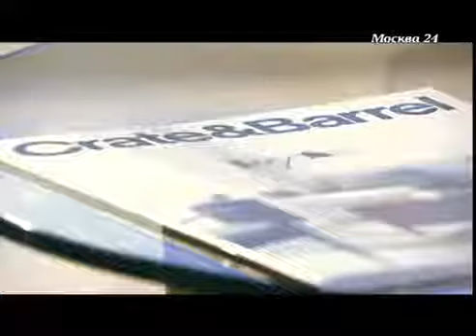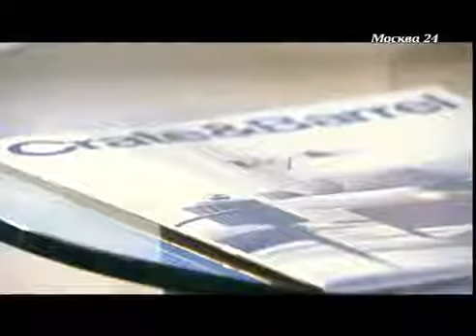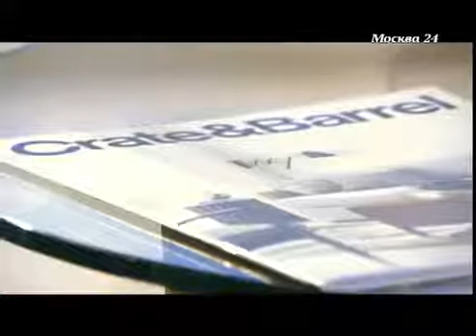Валерия Ланская "LOVE шоу" (интервью)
Музыкальное ревю "LOVE шоу"
Интервью телеканалу "МОСКВА-24" 2015г.